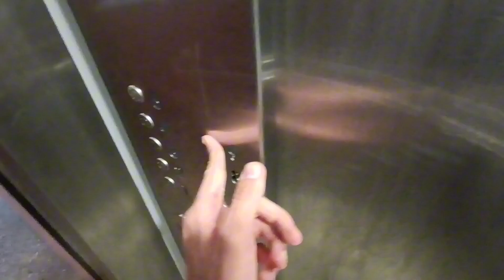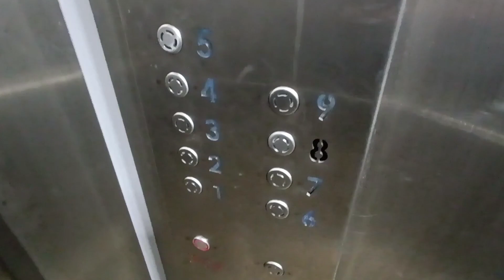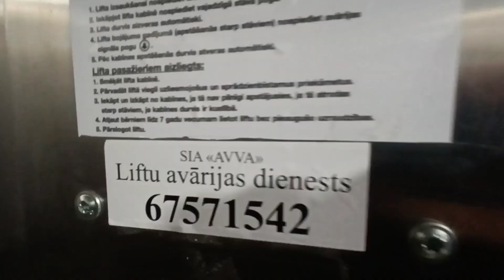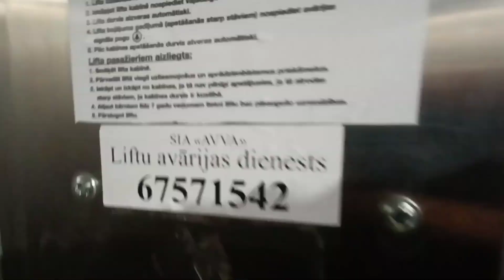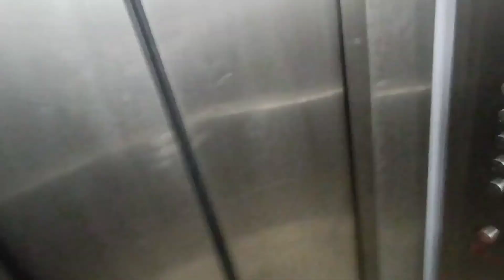Old 1986 KMZ Modernized Traction Elevator in Block Apartment @Jasmuižas 15, Riga, Latvia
Brand: KMZ
Type: Traction
Capacity: 320kg or 4 persons
Stops: 8 (1*,2,3,4,5,6,7,8)
Year: 1986
Serial:
Location: Jasmuižas 15, Riga, Latvia

Filmed in November 1st 2023

Recorded with Xiaomi Redmi Note 11S